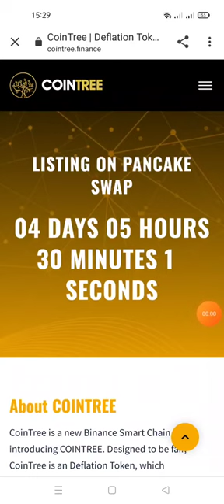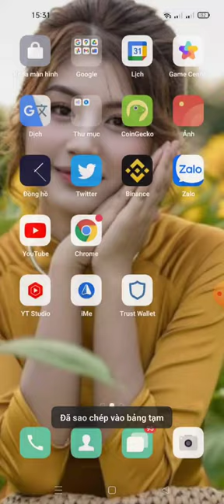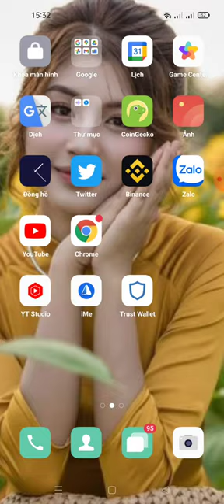hướng dẫn nhận10000000 COINTREE (mạng binace smart chain dự án tìm năng)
Hello, NgocAnh

💰 Your Balance: 10000000 COINTREE
💸 Referrals Bonus: 0 COINTREE

💳 BEP20 Wallet Address: 0x179b61b57dB7FdA279c1FBBa2CF6283e9bCD52Cd

If you submitted wrong data, you can restart the bot and resubmit the data again by clicking /start before airdrop end.